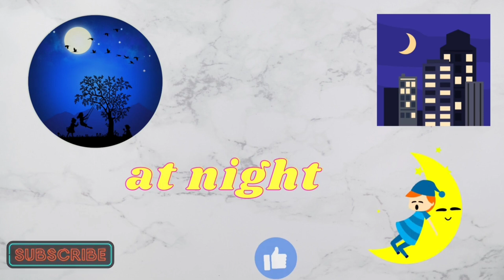Super Song for kids/In the morning song/Family and friends#abcsong kidssongs#nurseryrhymes#phonics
in this videos kids will learn vocabulary about playing
Sandcastles